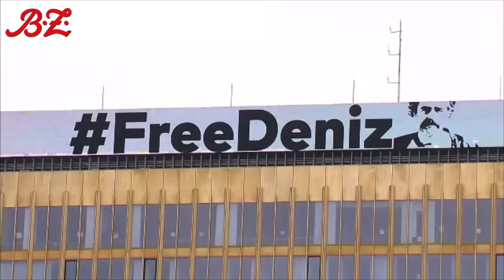Deniz Yücel meldet sich per Videobotschaft